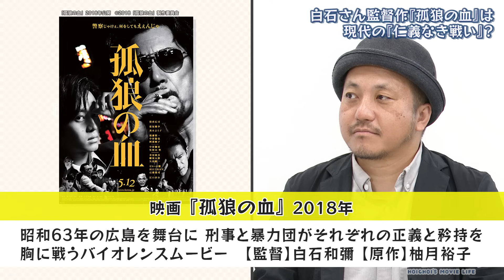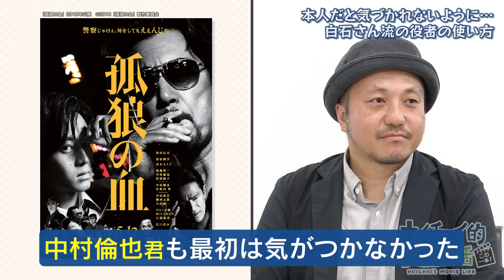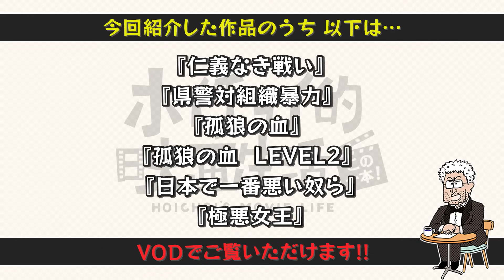【白石和彌監督に聞く】映画『孤狼の血』『日本で一番悪い奴ら』ドラマ『極悪女王』の制作秘話〈前編〉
ーーーーーーーーーーーーーーー
《お詫び》
映画タイトルに表記揺れがありましたことをお詫びします。
（誤）『狐狼の血』→（正）『孤狼の血』

今回は映画監督・白石和彌さんとの対談・前編です。

00:00：白石さんが影響を受けた東映作品と名脚本家・笠原和夫
01:46：白石さん監督作『狐狼の血』は現代の『仁義なき戦い』？
05:08：白石さんにとって「悪い人たち」を描くこととは？
06:47：放送禁止用語をあえて…!?｜「言葉」に対する考え方
08:58：バイオレンスシーンに込めるこだわりとメッセージ
11:04：本人と気づかれないように…｜白石さん流の役者の使い方
12:53：プロレス好きの馬場が大興奮！ドラマ『極悪女王』
15:00：Vシネマ好きだった白石さんの映画監督としてのルーツ
18:18：「きっかけの天才」白石さん助監督時代のエピソード

『県警対組織暴力』
『狐狼の血』
『狐狼の血 LEVEL2』
『日本で一番悪い奴ら』
『極悪女王』

出演：馬場康夫（株式会社ホイチョイ・プロダクションズ）
制作・著作：ソニーマーケティング株式会社
制作・編集（OCPX）：株式会社クリーク･アンド･リバー社